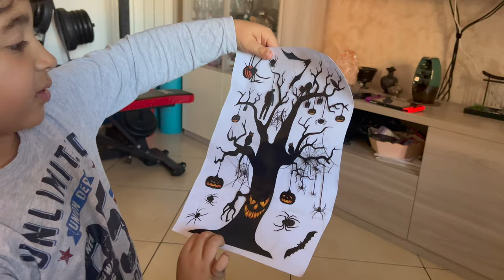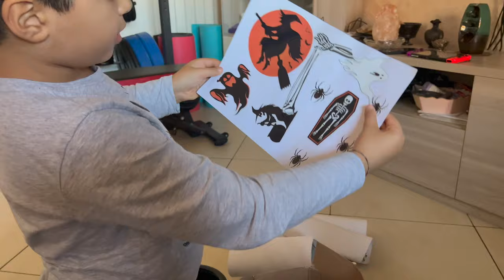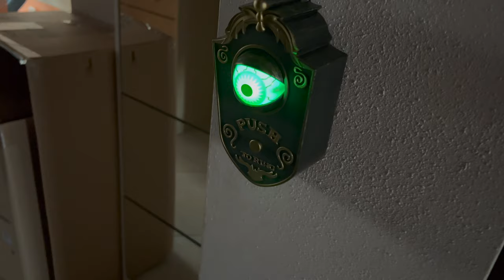ADDOBBIAMO CASA PER HALLOWEEN